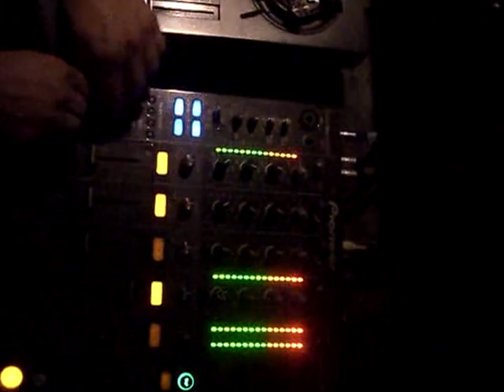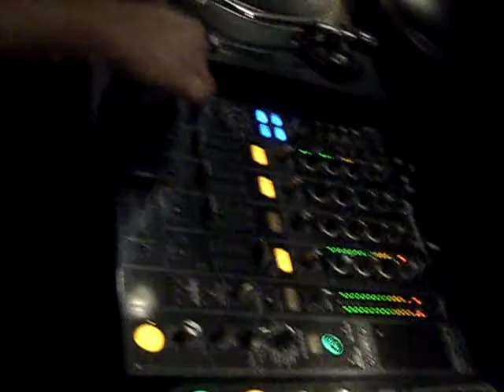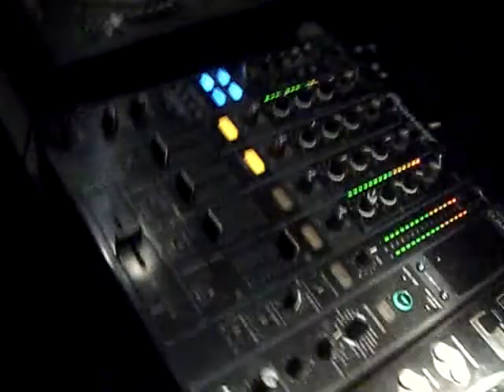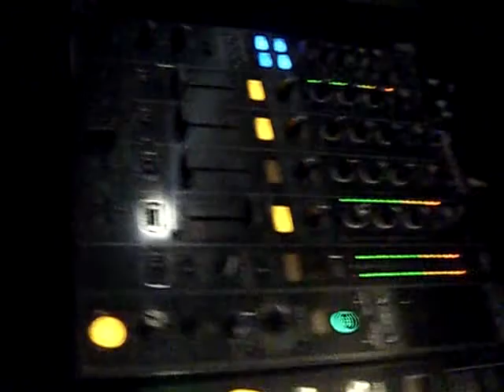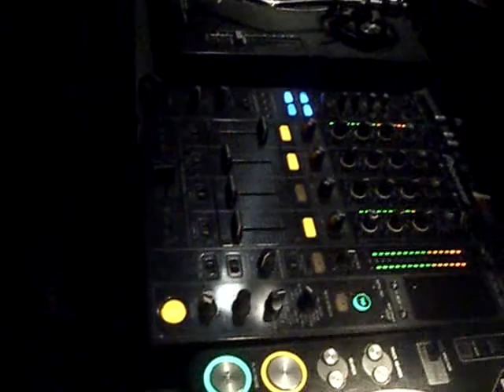Maurice Aymard@Europa, Lisboa, Portugal.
Maurice Aymard@Europa, Lisboa, Portugal. 11/10/08